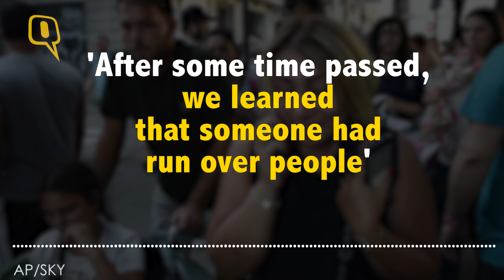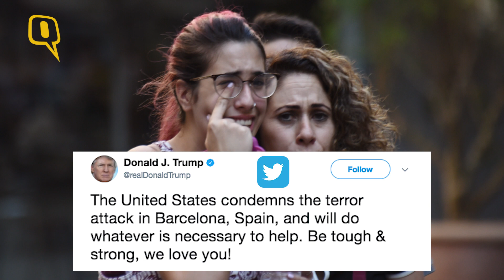‘Barcelona Hit By Jihadi Terrorism’: Spanish PM on Terror Attack - The Quint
A van veered onto a sidewalk and sped down a busy pedestrian zone Thursday in Barcelona's picturesque Las Ramblas district, swerving from side to side as it mowed down tourists and residents.
At least thirteen people were killed and 100 were injured, 15 of them seriously, in what authorities called a terror attack.
Several hours later, Josep Lluis Trapero, a senior police official, told a news conference that two people had been arrested.